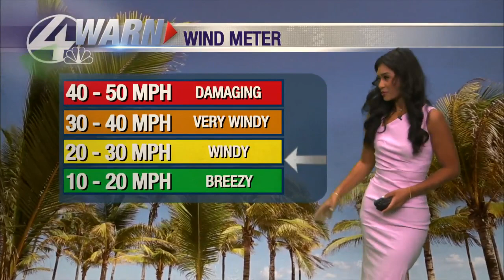A warmer weekend before a cooler and windy early next week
4 Warn Forecaster Isabella Fredrickson has what you can expect with this weekend's warmer conditions and next week's cooler weather